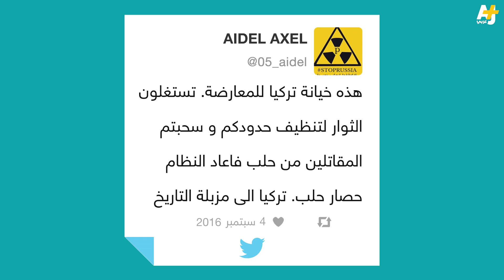حلب تحت الحصار من جديد